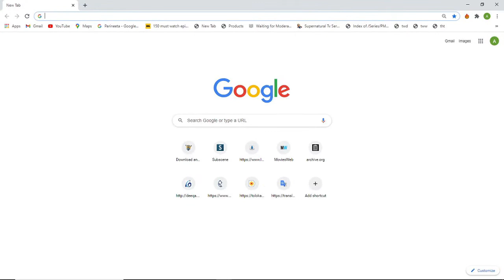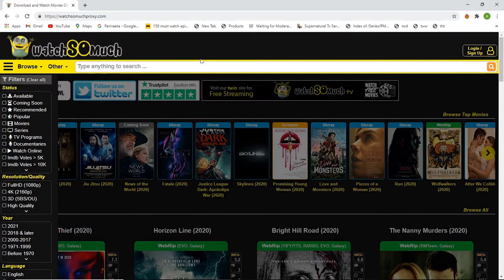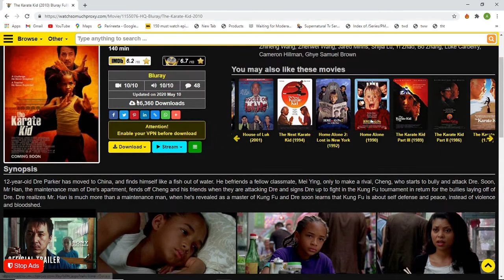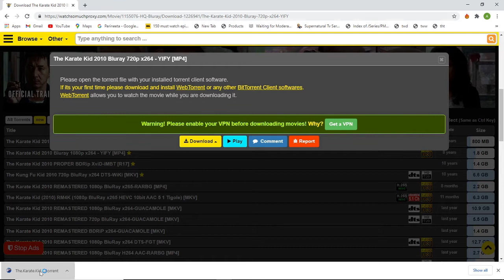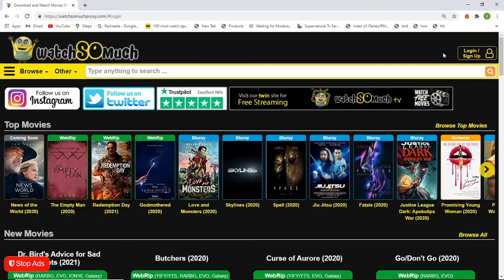HOW TO DOWNLOAD MOVIES FOR FREE WITH YOUR LAPTOP USING WSM!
This video shows how to download any particular movie for free from any browser in your laptop/pc. The software I use to download the torrent files into videos is Eagleget. Check the link below on how to download & install it.